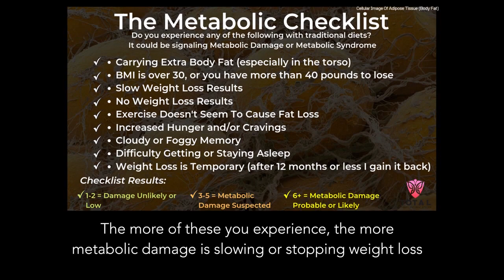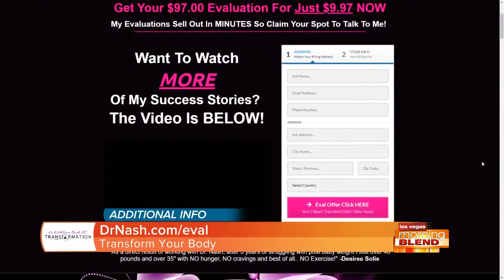3 Ways Fatty Liver Stops Weight Loss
3 Ways Fatty Liver Stops Weight Loss